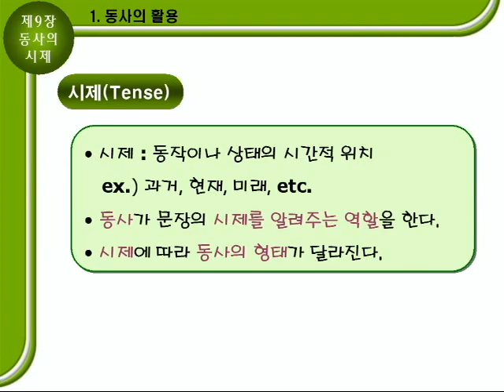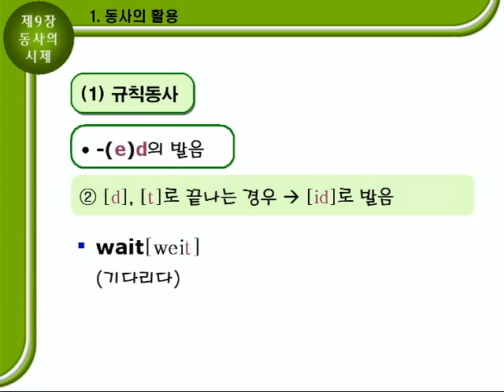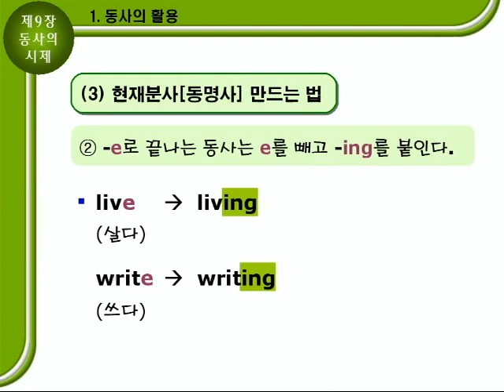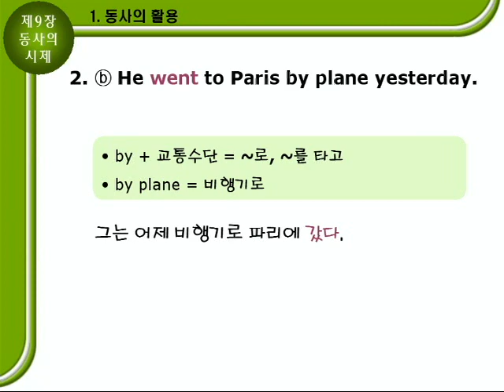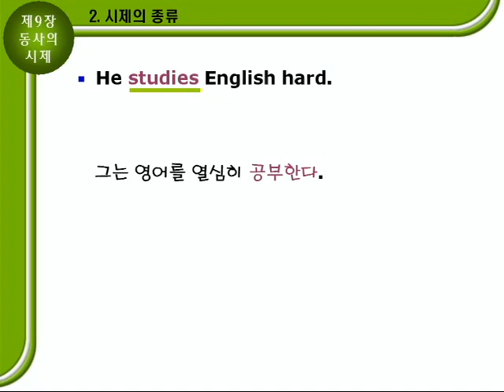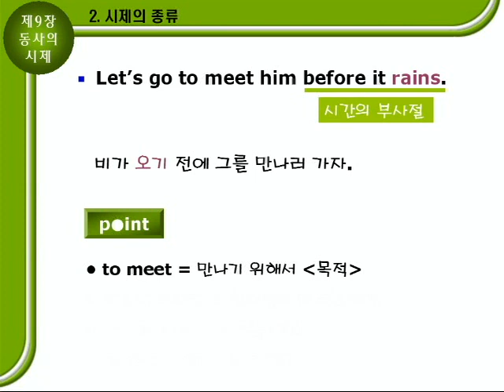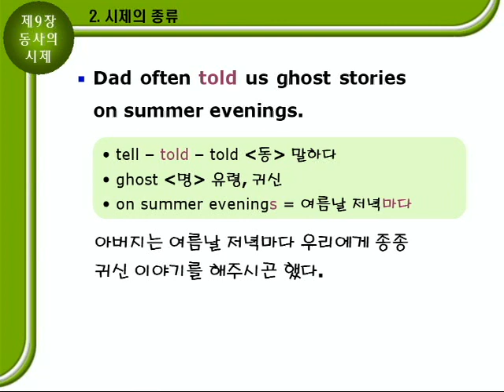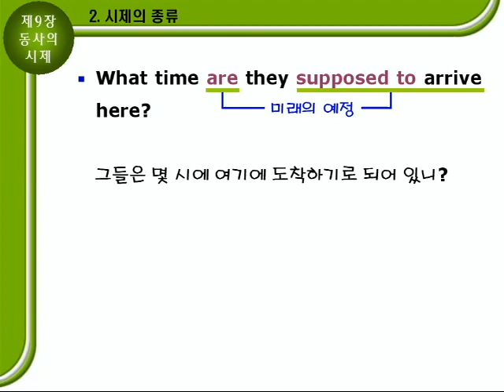기초영문법 2부09장 [동사의 시제] 문법설명A 124p